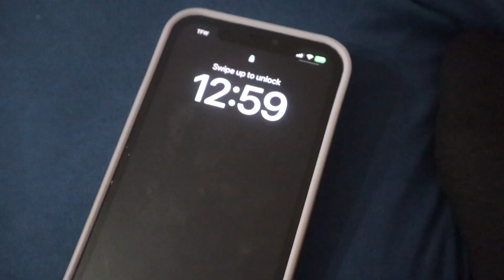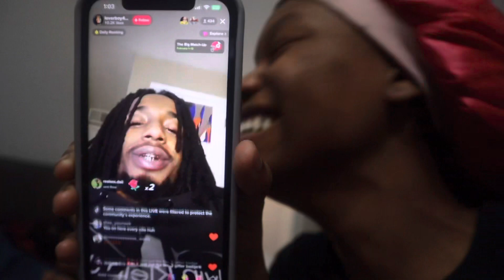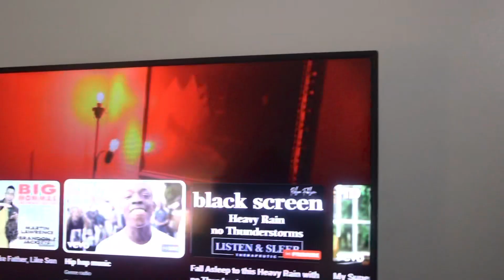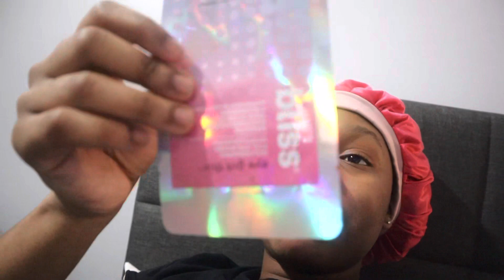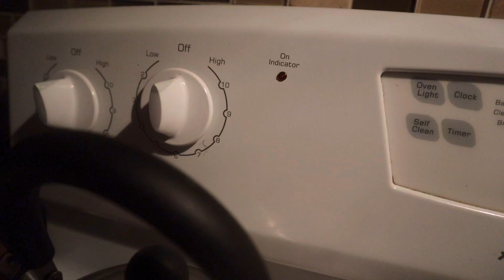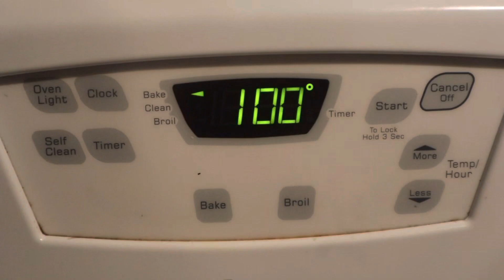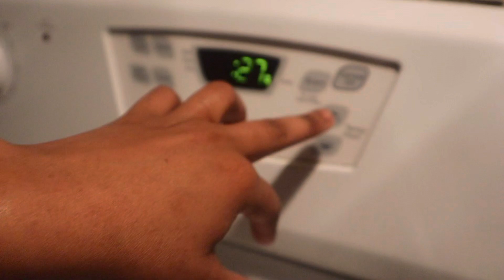1 AM CHRONICLES ✰ | skincare,reinstall wig, cap and gown pic + more